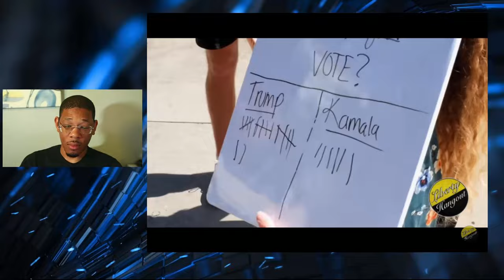These People Know Nothing || Asking College Students Why They Support Kamala Harris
DJI Pocket 3

Liberty Hangout went out to ask people why they are in support of Kamala Harris. Their answers are unbelievable.